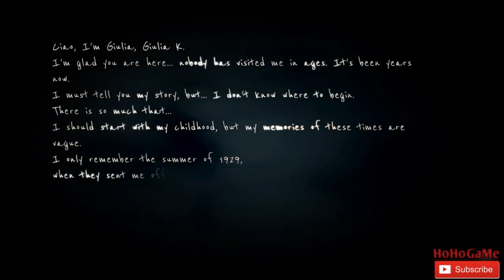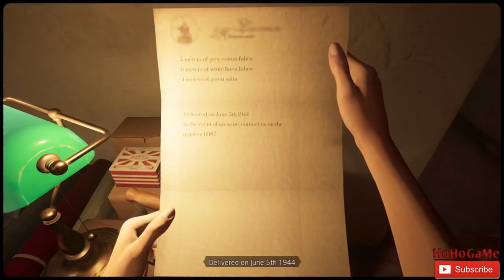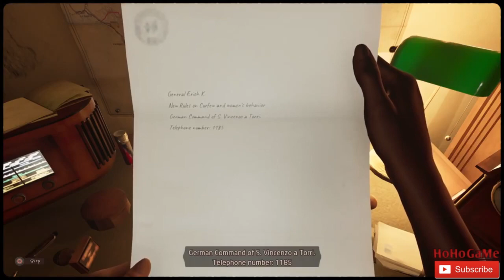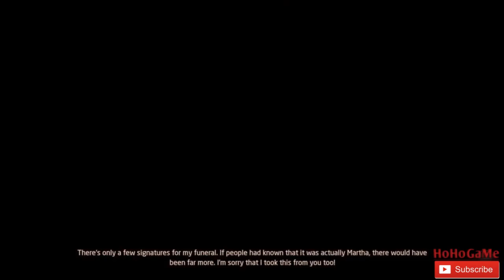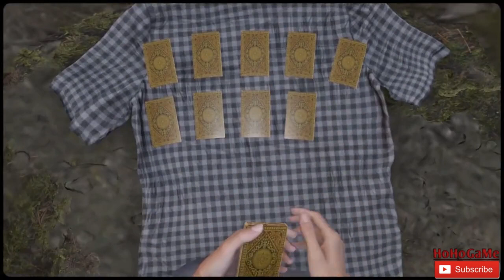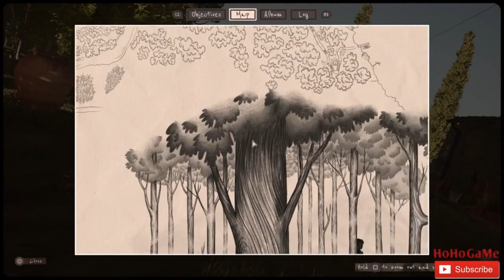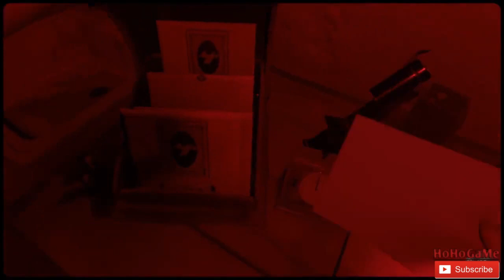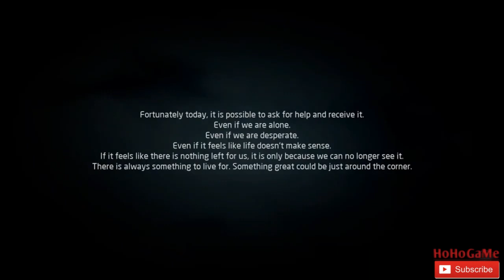Martha is Dead FULL GAME Walkthrough Gameplay No Commentary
Features
Unashamedly authentic voice acting in Italian
The first Indie game to launch using the native Italian language as the default setting – for full immersion into the story and the characters.

From the creator of The Town of Light
The second game from LKA, the award-winning developer of “The Town of Light” and specialists in reality-based narrative games focused on tough subjects.

Deep and dark multi-layered narrative
Martha Is Dead is an exploration of loss, relationships, and the psychological undertones of a dark period of history through the eyes of a young woman who seeks the truth, but who also has secrets of her own to hide.

Explore a detailed recreation of the Italian countryside
Freely explore the breathtakingly realised Tuscany countryside on foot, by boat, or by bike. Grounded in reality, Martha Is Dead’s setting and historical context are inspired by real facts and places that have been faithfully reconstructed in true LKA fashion.

Play with dolls
Play with numerous marionette sequences in the puppet theatre to remember repressed memories.

Mixing folklore with superstition
Unlock symbols and use tarot cards to unveil new aspects of the game and summon the spirit of The Lady.

A backdrop of War
Collect newspapers, and telegrams and listen to the radio to keep updated on what is occurring in the world during the war.

Virtual photographic greatness
Take pictures for the sheer pleasure of doing so, and also to progress through the story and discover more about the game world. A simulator will guide you through 1940s photography, where you’ll be able to develop your actual photos through a fully working in-game darkroom!

Authentic Italian music of the era
Immerse yourself in a deeply evocative and atmospheric soundtrack containing underwater music specialists Between Music and their Aquasonic project; The Town of Light composer Aseptic Void and his moody yet spinetingling tones; and held together in true vintage style featuring reimagined versions of classic tracks including Schubert's Ave Maria, O Bella Ciao, with original tracks written and sung by Francesca Messina, AKA 90s disco star, Femina Ridens.